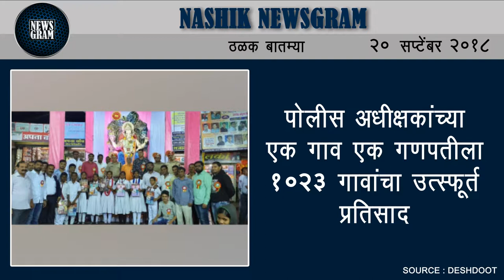Nashik Newsgram | Nashik News | Today's News Headlines | 20 September 2018